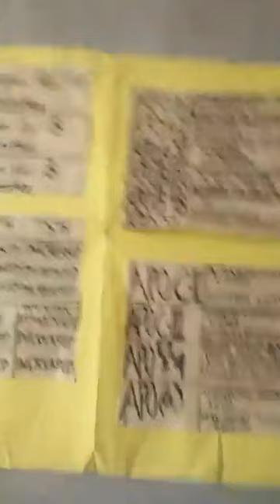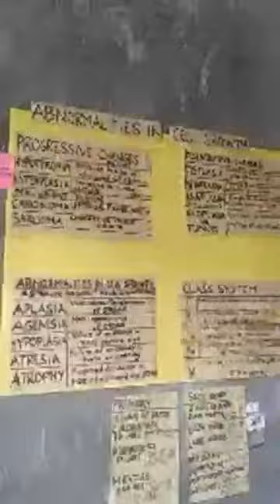ang bahay ni reniel🥱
bulacan now